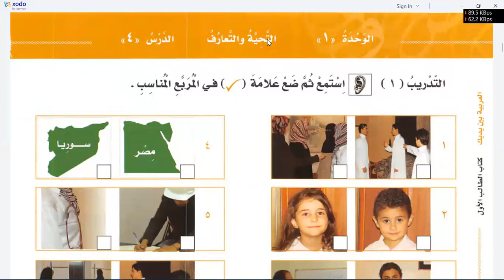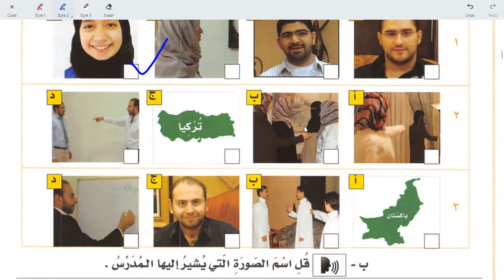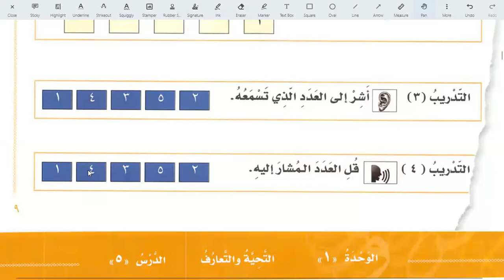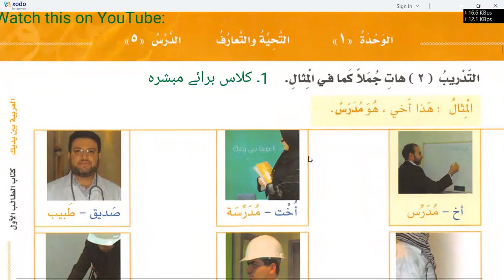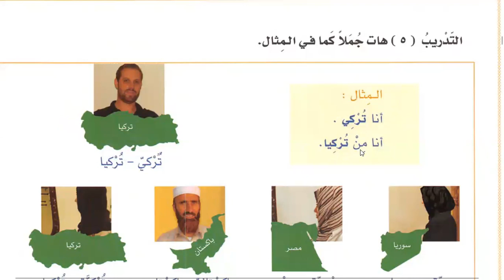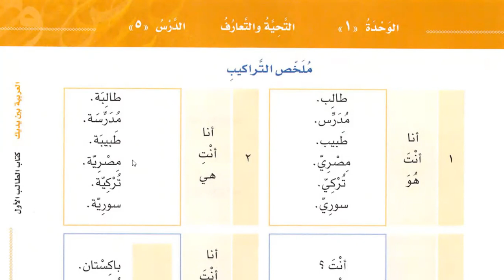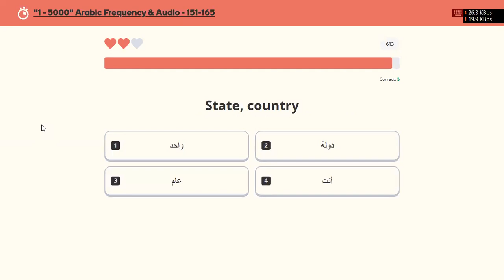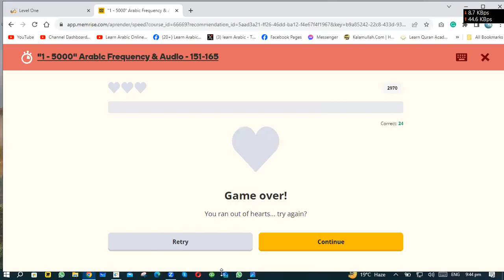Learn Arabic | Day 4 | العربية بين يديك كتاب الطالب ١ الجزء ١ | chapter 5